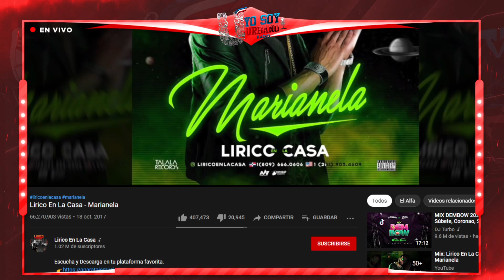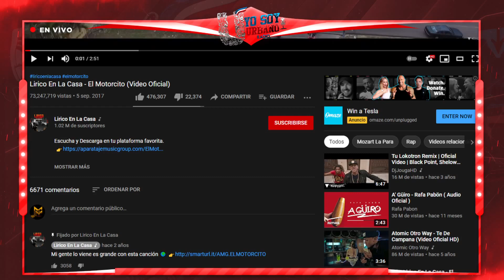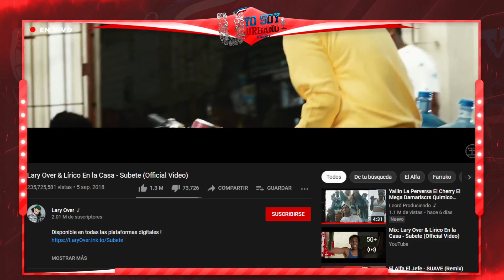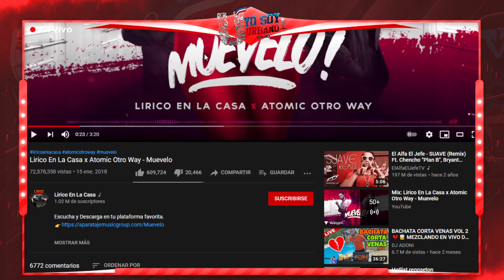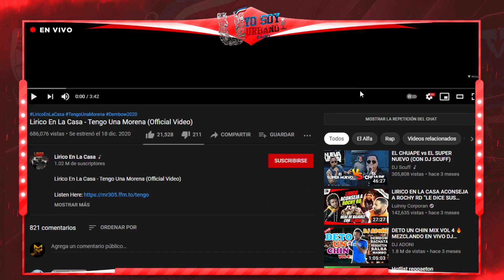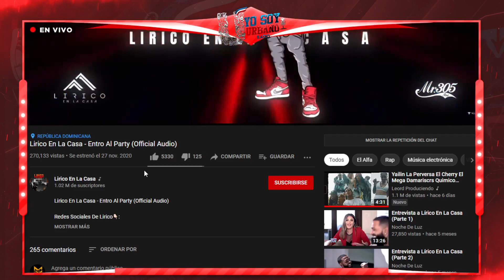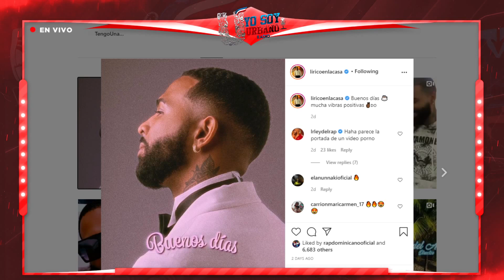LIRICO EN LA CASA QUE ESTA PASANDO CON SU CARRERA ? ANALISIS DEL ROBLE